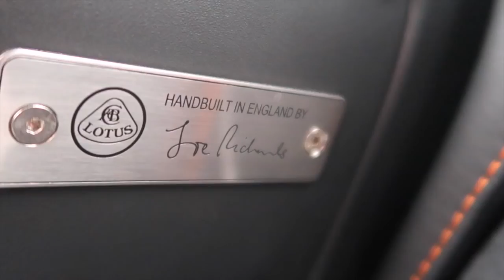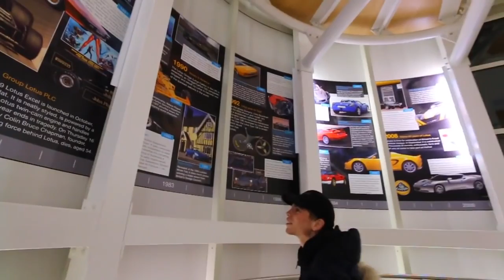SPONTANEOUSLY BUYING A SUPERCAR!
Well... I've finally bought my new car! Even though it wasn't planned at all!